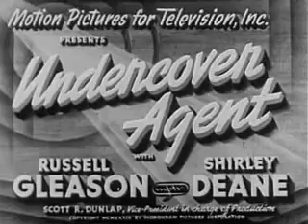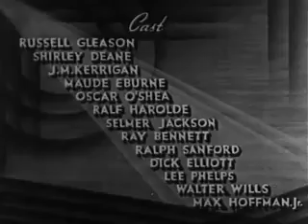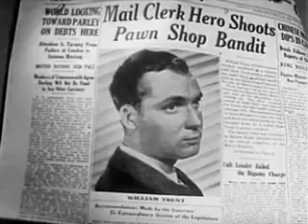Undercover Agent (Public Domain Movies) 1939 Full Movie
Cast
Russell Gleason as William Trent
Shirley Deane as Betty Madison
J. M. Kerrigan as Thomas "Pop" Madison
Maude Eburne as Mrs. Minnow
Oscar O'Shea as Pat Murphy
Ralf Harolde as Bartel
Selmer Jackson as Graham
Ray Bennett as Pussyfoot
Ralph Sanford as Joe Blake